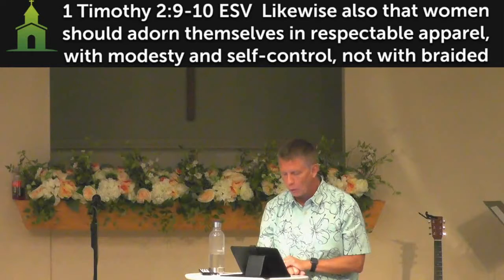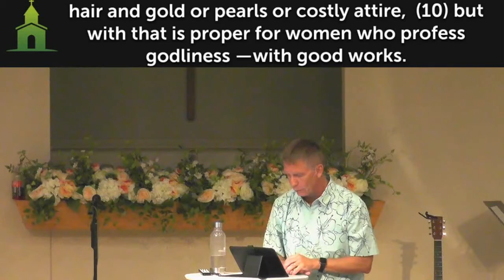pt 4 How We Pray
in search of CHURCH - How God Builds a Body